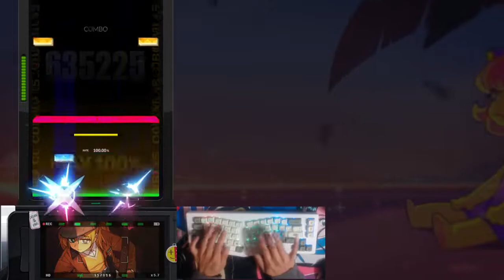DJMax Respect V - Mukilteo Beach 8B MX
feat. akko acr pro alice plus and akko speed silver switches